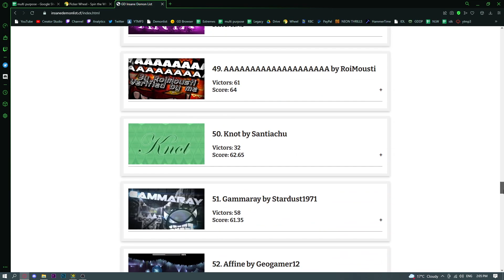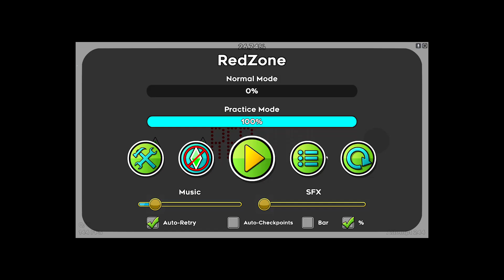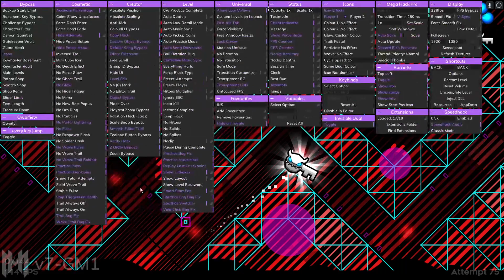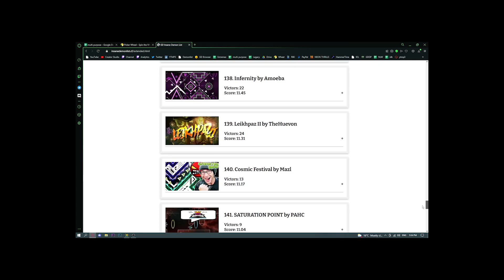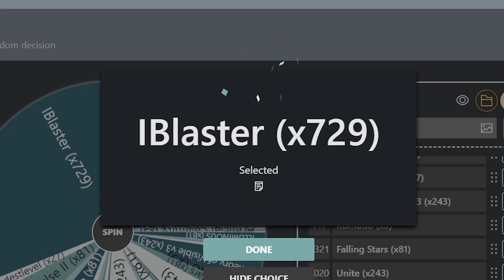Beating the Insane Demon List! - Part 21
gffgjghfjfkjhkhgjfghjghfkjhgggkhgfgdghkghkgfhkhgjkhgj?!

-Timestamp-
0:00 - RedZone
6:14 - Leikhpaz II
11:10 - IBlaster

❰❬ RedZone by KazVA ❭❱

Attempts ❭❱ 534
List Placement ❭❱ #62
Song ❭❱ Asymmetry by rocky64

❰❬ Leikhpaz II by TheHuevon ❭❱

Attempts ❭❱ 537
List Placement ❭❱ #139
Song ❭❱ Lets Stomp! by F-777

❰❬ IBlaster by Tamii ❭❱

Attempts ❭❱ 624
List Placement ❭❱ #136
Song ❭❱ Sonic Blaster by F-777